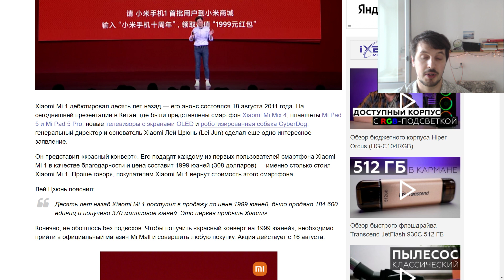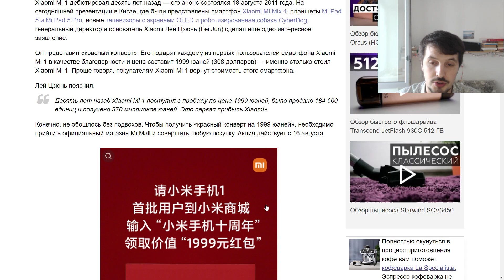Компания Xiaomi раздаёт по 300 долларов всем покупателям её первого смартфона Xiaomi Mi 1